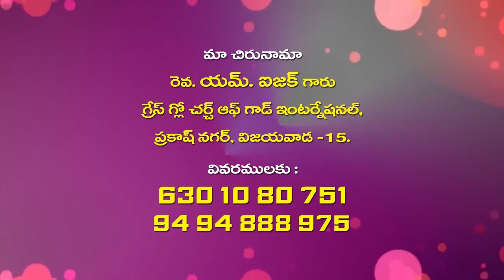Isaac Garu ||26 12 2020||అంశం :క్రీస్తు జననాంకున్న7 సాదృశ్యములు